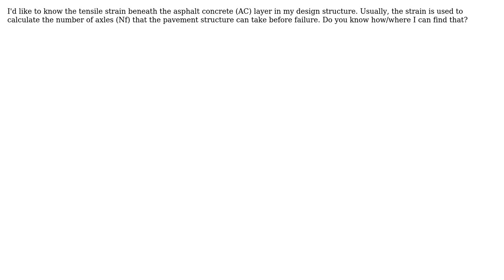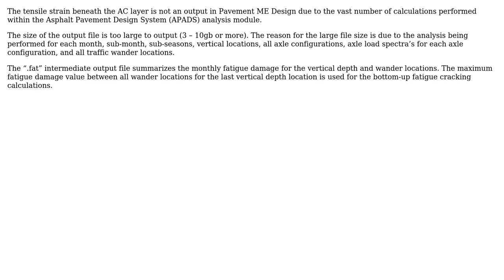Engineering: Does Pavement ME Design output the tensile strain beneath an AC layer?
With thanks & praise to God, and with thanks to the many people who have made this project possible! You are responsible for your own actions.